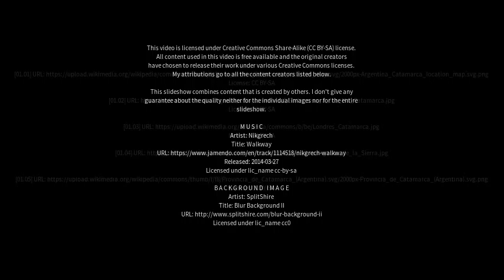Best places to visit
Best places to visit - Huillapima (Argentina) Best places to visit - Slideshows from all over the world - City trips, nature pictures, etc.